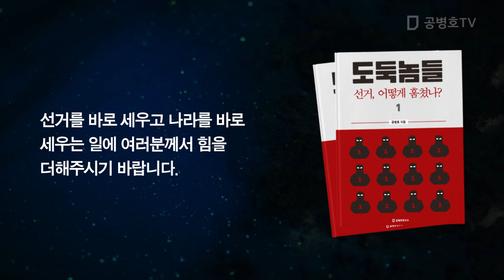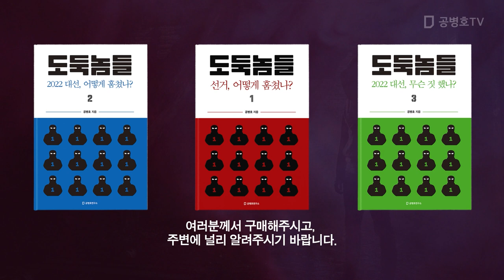중국에서 돈 번 사람? / 현대제철, 적자 누적 철수 [공병호TV]